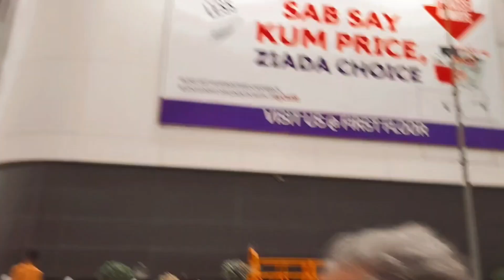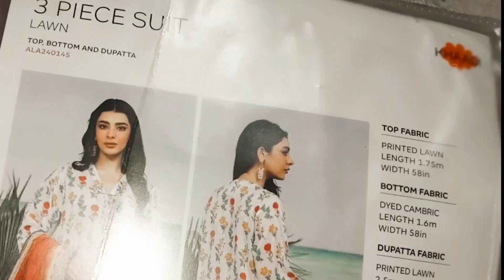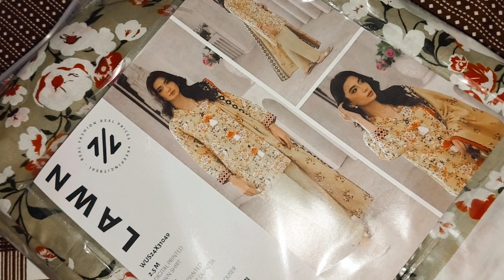Shopping | Packages Mall | Khaadi | Zellbury | KFC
shopping
shopping vlog
pink shopping
online shopping
makeup shopping
shopping addiction
shopping challenge
spring break shopping
packages mall
packages mall lahore
packages mall food court
packages mall lahore vlog
shopping packages mall
packages mall tour
khaadi
khaadi pakistan
khaadi lawn
khaadi summer collection
zellbury
zellbury lawn
zellbury new collection
zellbury summer collection
zellbury lawn collection
zellbury online shopping
zellbury lawn collection with prices
kfc
fast food
kentucky fried chicken
burger
zinger burger
chicken burger
kfc zinger burger
burger recipe
kfc style zinger burger
kfc zinger burger recipe
chicken burger recipe
kfc mighty zinger burger
"Hey there, fellow adventurers! Welcome to [Me Vlogs], where I document my exciting journey through college life while satisfying my wanderlust and taste buds.